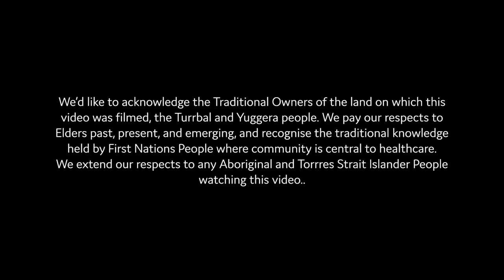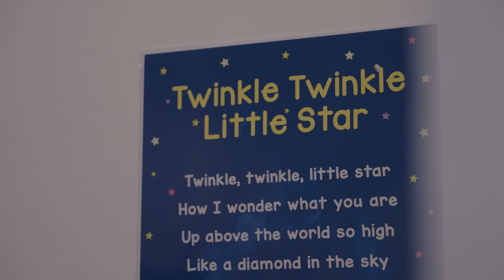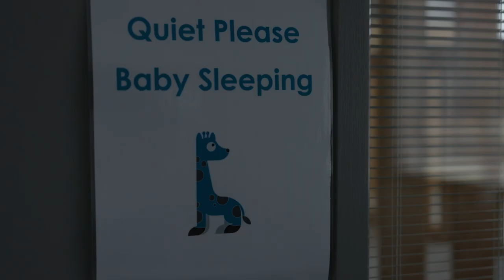Perinatal mental health and parenting support service in Australia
What is the difference between Parent and Infant Units, Sleep Schools, Early Parenting Centre's and a Mother and Baby Units?

This video covers the differences between different perinatal mental health and parenting support service in Australia.